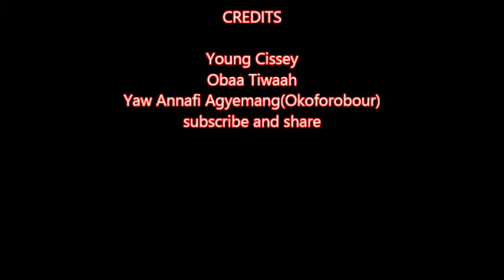Movie Promo byYoung Cissey and ObaaTiwaah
Young Cissey abd Obaa Tiwaah promoting new movie coming up